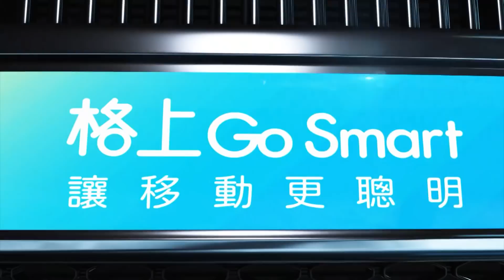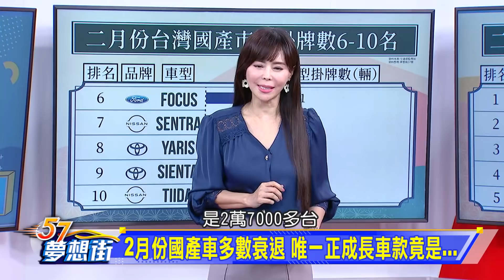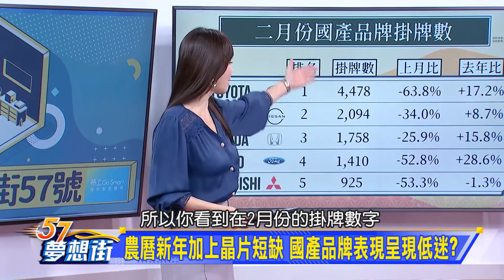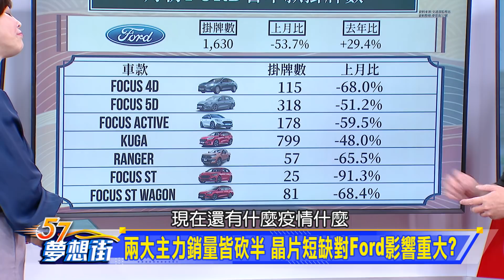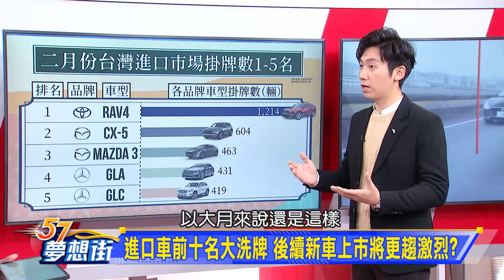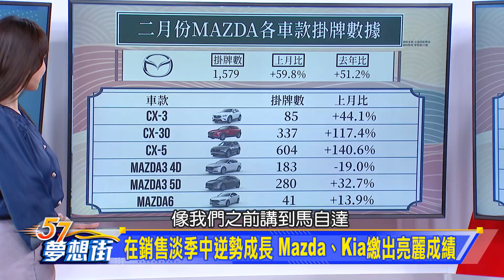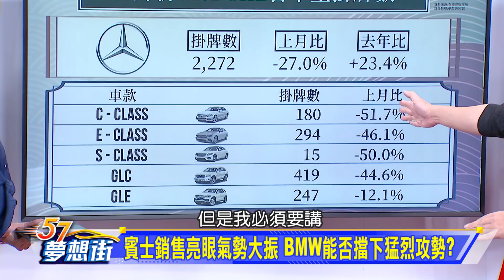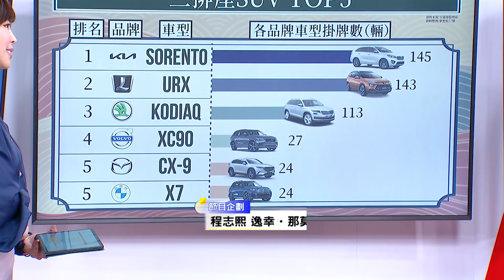開春第一響! 誰能在2021年2月銷售奪得好彩頭?《@57DreamSt 預約你的夢想》2021.03.08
大爆發後逐漸趨穩 Toyota後續有辦法再創高峰?
創下無數銷售佳績的MPV 小改款Odyssey正式發表